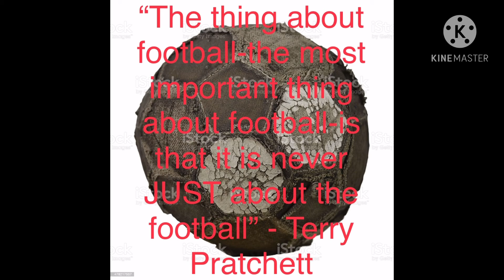Major’s Matchday Ep 17 - FA CUP THIRD ROUBD PROPER!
What’s the Story Internet! Another weekend and another cup competition! This time it’s the FA Cup!

Cheers - The Major

P.S. Thank you to friend of the channel Crowned Photography for the pictures! You’ll be seeing them in videos, the Channel, and Instagram soon!

Opening Image by Crowned Photography edited by me
Closing image from iStock edited by me and the quote from Terry Pratchett